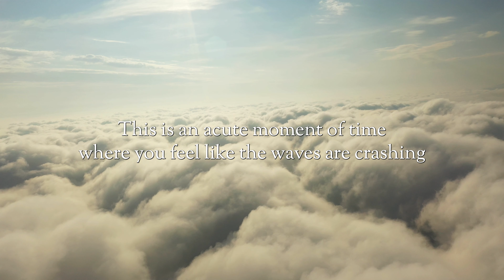Healing from a heartbreak at 48 - it's over for us, now what? | Facets Of Marie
Hey ya'll hey. I know this probably will be a shock to some of you but I wanted to come and share with you why I am a little unavailable at the moment.  My significant other and I decided to part ways and my heart is truly broken. As I navigate getting myself better physically and mentally I wanted to give you my own welfare check to let you know that I will be okay and truly look forward to what is to come for me. Please be be patient with me because this hurts big time. God makes no mistakes and I thank him for allowing me to experience a part of my life with this person. I promise you guys will see me soon!

✅  Other Videos You Might Be Interested In Watching:
👉 Days in my life: Come to work with me + Chiropractor appointment + groceries + cooking and chit chat

You will get a front-row seat to my life, sharing everything from my daily routines, spontaneous outings, passion projects, and even my family. Follow me on this journey filled with laughter and inspiration, navigating through the ups and downs of my weeks, exciting and vulnerable moments, and showing the moments that make my life quite interesting. As an empath, I embrace the beautiful chaos that life has to offer. Whether working, doing nothing, or traveling, I love to seize and create new opportunities. Expect heartwarming connections, hilarious anecdotes, and even a few surprise encounters!

Join me! I aim to entertain, inspire, and encourage you to live your best life! Hopefully, each episode will leave you wanting more, let's GO!